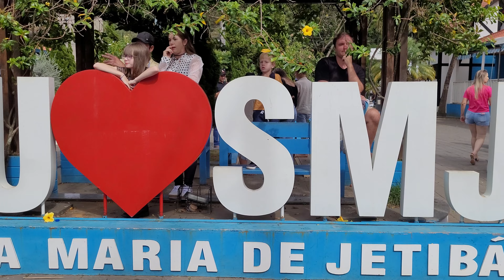DEPUTADO ESTADUAL DIZ: SECRETÁRIO CULTURA,TURISMO ESPÍRITO SANTO PRECISAM CONHECER HISTÓRIA POMERANA